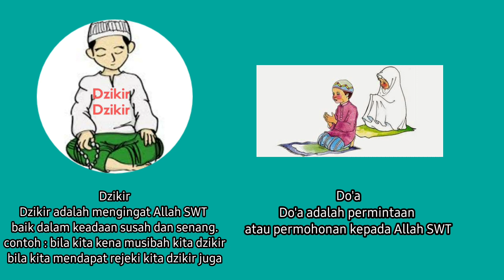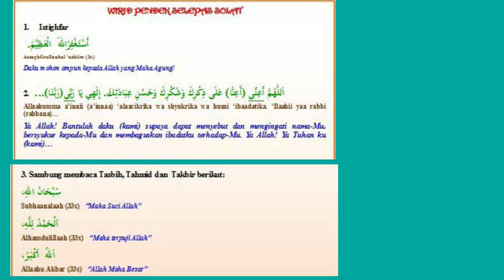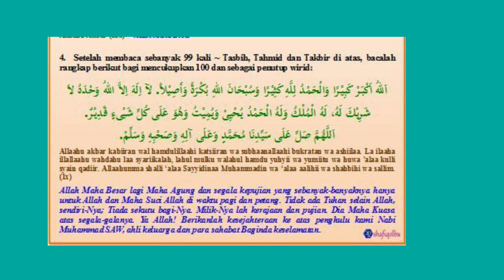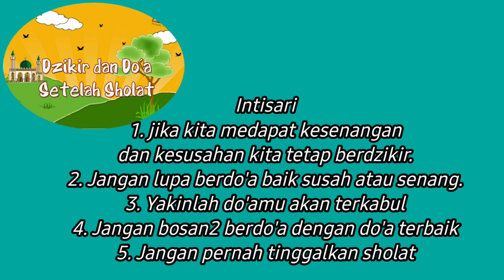Bab.9 Makna Dzkir dan Do'a setelah Shalat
Mengetahun makna arti dari Dzkir dan Do'a setelah shalat